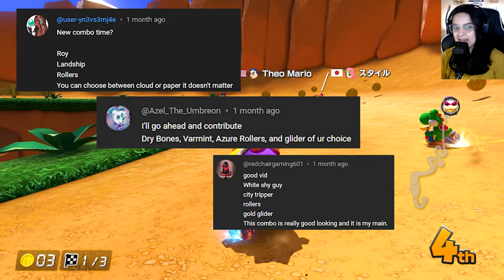Can I WIN on VIEWER Combos? | Dry Bones Varmint | Pick My Combo Episode 68 | Mario Kart 8 Deluxe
Hey friends! Today we will be continuing Pick My Combo! If you have a combo you would like me to try, leave it in the comments down below!